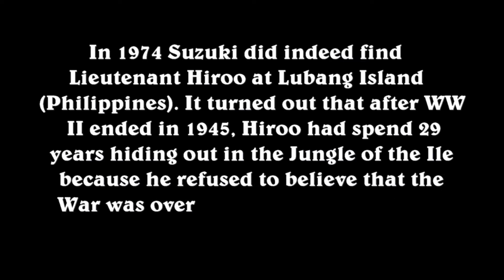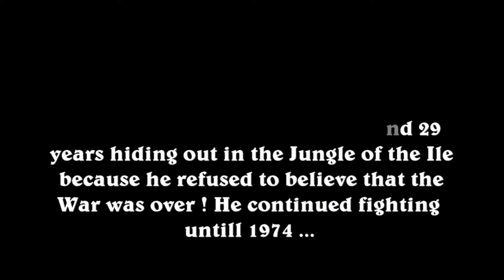Japanese soldier fighting after ww2 ended (Hiroo Onoda)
Hirō "Hiroo" Onoda (Japanese: 小野田 寛郎, Hepburn: Onoda Hirō, 19 March 1922 – 16 January 2014) was an Imperial Japanese Army intelligence officer who fought in World War II and was a Japanese holdout who did not surrender at the war's end in August 1945. After the war ended Onoda spent 29 years hiding out in the Philippines until his former commander travelled from Japan to formally relieve him from duty by order of Emperor Shōwa in 1974. He held the rank of second lieutenant in the Imperial Japanese Army. He was the penultimate Japanese soldier to surrender, with Teruo Nakamura surrendering later in 1974.
Source: Wikipedia